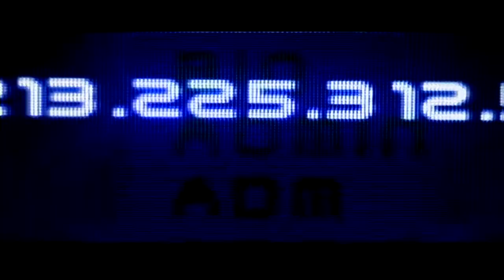Swordfish : an Inside Look (behind the scenes w/interviews) John Travolta, Hugh Jackman, Halle Berry